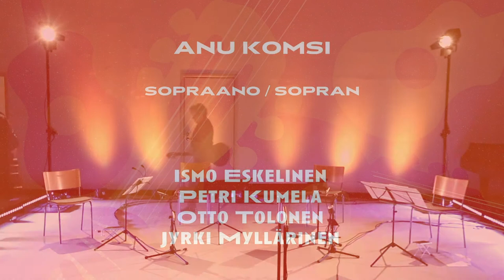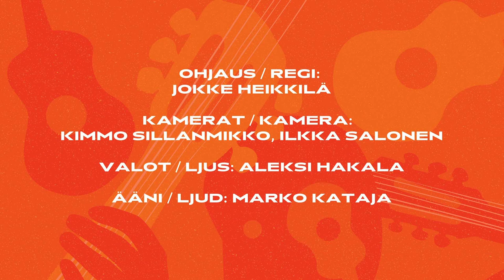Kekkoset & Komsi – Noiduttu Rakkaus - Förhäxad kärlek – Sipoon äänet / Sibbo toner 2020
Noiduttu Rakkaus

Esiintyjät: Kekkonen-kitarakvartetti Ismo Eskelinen, Petri Kumela, Otto Tolonen, Jyrki Myllärinen ja Anu Komsi, sopraano

Espanjalaisista kummituksista hanhiemon tarinoihin. Luvassa on koskettavaa herkkyyttä ja virtuoosista ilotulitusta, kun suomalaisen klassisen kitaran huipuista koostuva Kekkonen-kvartetti yhdistää voimansa tähtisopraano Anu Komsin kanssa.

Konsertti, jota taltioitiin Sipoon Äänet-festivaalilla lokakuussa 2020, on katsottavissa 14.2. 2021 alkaen Sipoon kunnan Youtube-kanavalla.

Tuotanto: Sipoon kunta, Kulttuuripalvelut
Leikkaus: Pekka Suominen, Suorataide / NiinSEO Oy

Förhäxad Kärlek

På scenen: Gitarr-kvartetten Kekkonen med Ismo Eskelinen, Petri Kumela, Otto Tolonen och Jyrki Myllärinen samt Anu Komsi, sopran.

Det utlovas ett känsligt och ytterst berörande fyrverkeri med allt från spanska spöken till en gåsmammas historier tillsammans med stjärnsopranen Anu Komsi och Kekkonen-kvartetten.

Konserten spelades in under Sibbo Toner-festivalen i oktober 2020 i Artborg. Videon finns till påseende från och med 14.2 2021.

Produktion: Sibbo kommun, Kulturtjänster.
Editering: Pekka Suominen, Suorataide / NiinSEO Oy